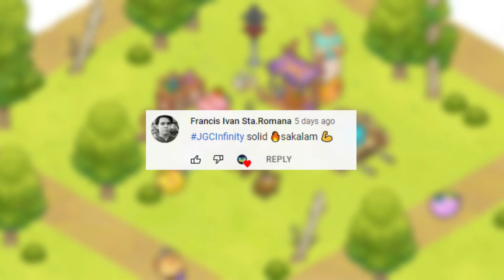Axie Infinity - ABP vs AAP | ROUND 4 LAST STAND CALCULATION | Arena Gameplay